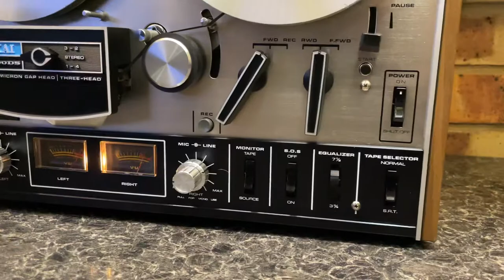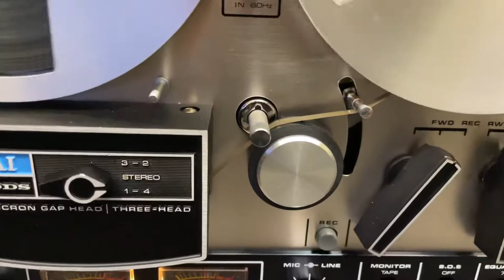AKAI REEL TO REEL TAPE RECORDER JAPAN 1978